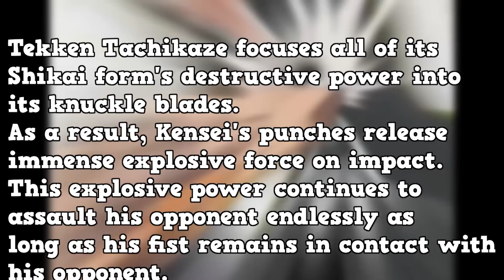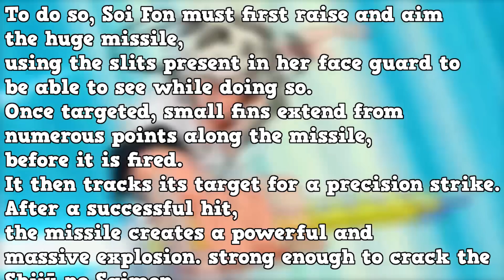The Worst Bankai's in ALL of Bleach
So whats the Worst Bankai's in ALL of Bleach!? Was my reasons vaild or is there more i missed out on?